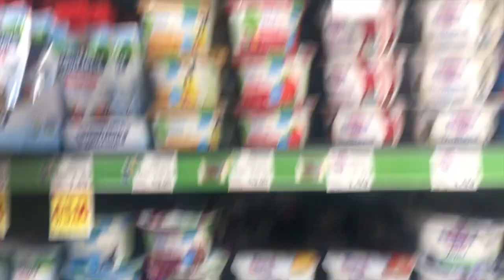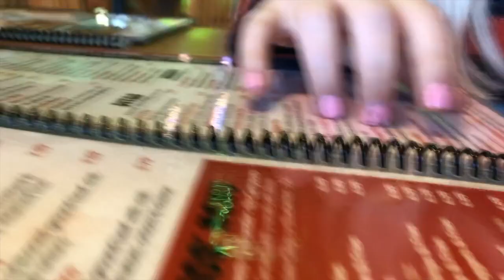VLOG: grocery shopping + haul, new short hair, and going to vote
thanks so much for checking this video out!